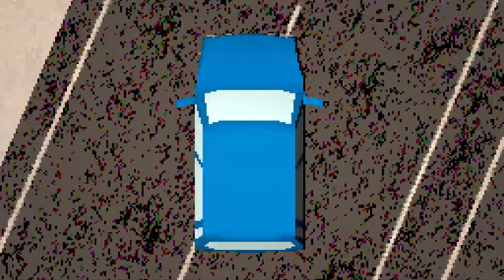The Last Victim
Author plownouse